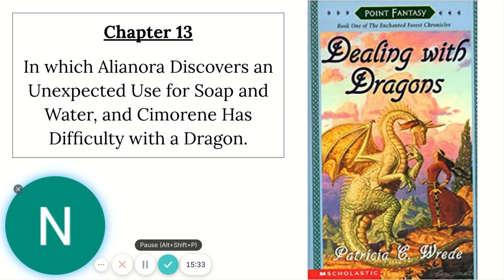Dealing with Dragons - Chapter 13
Dealing with Dragons, Chapter 13 "In which Alianora Discovers an Unexpected Use for Soap and Water, and Cimorene has Difficulty with a Dragon".
Written by Patricia C. Wrede